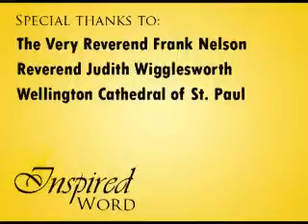Inspired Word 3 Jan 10